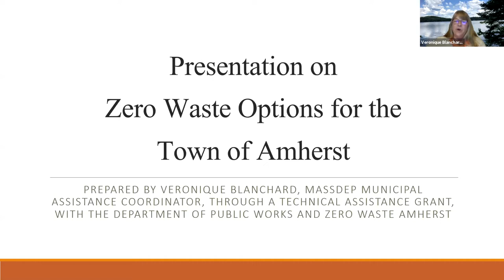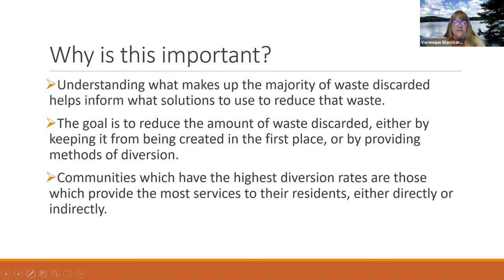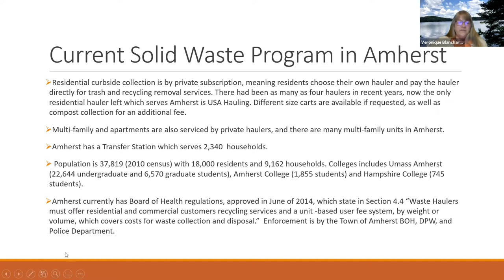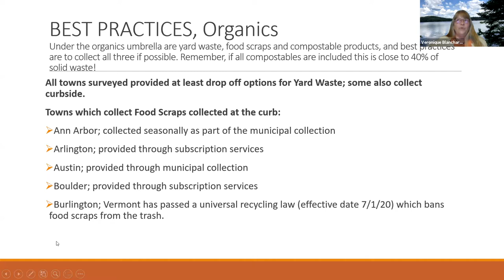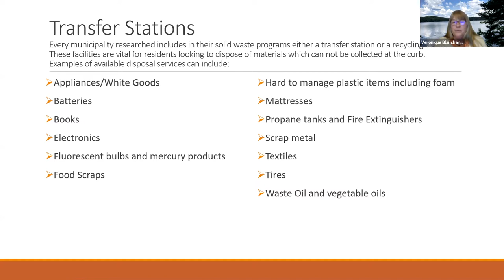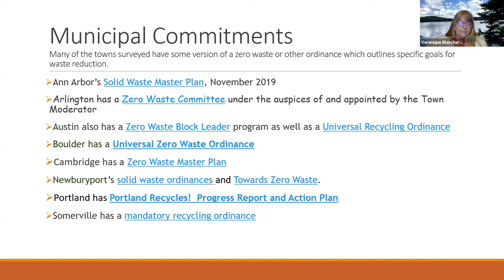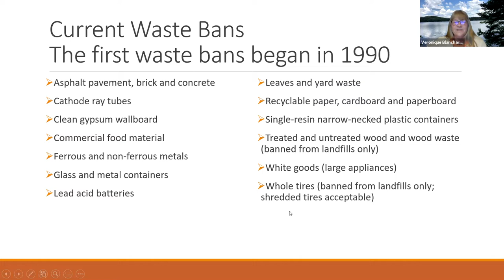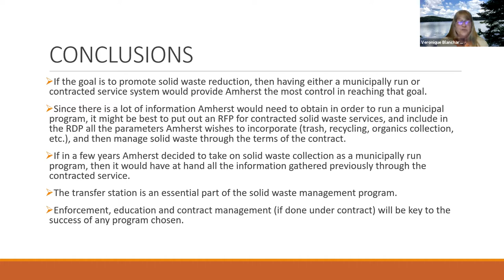Town Services and Outreach Committee Jun 24, 2021